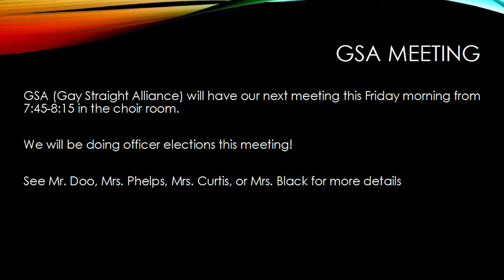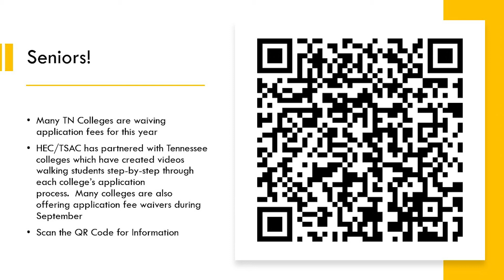Smyrna Today - Announcements 9.20.21